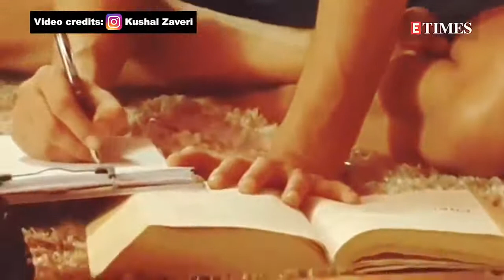Sushant Singh Rajput' Miss you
Sushant Singh Rajput (21 January 1986 – 14 June 2020) was an Indian actor. Rajput started his career with television serials. His debut show was Star Plus's romantic drama Kis Desh Mein Hai Meraa Dil (2008), followed by a starring role in Zee TV's popular soap opera Pavitra Rishta (2009–2011)